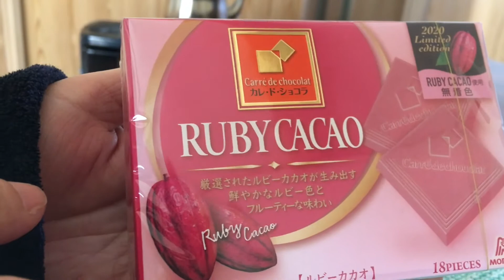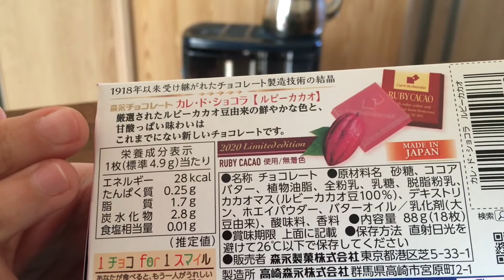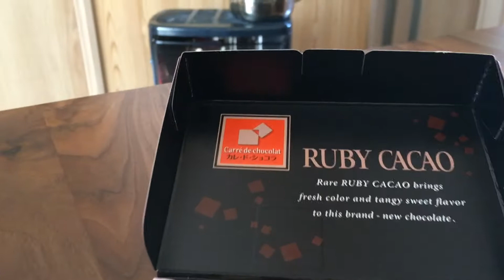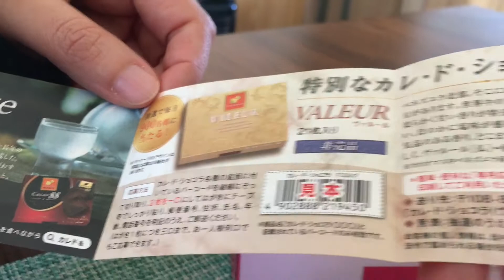森永製菓『カレ・ド・ショコラ【ルビーカカオ】』を食べてみた！